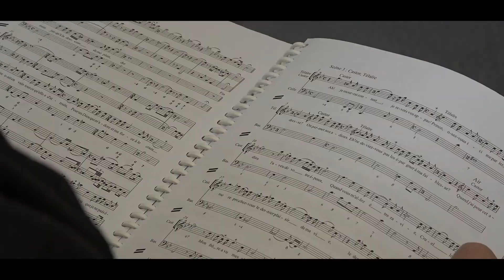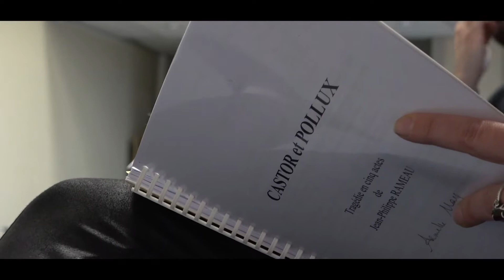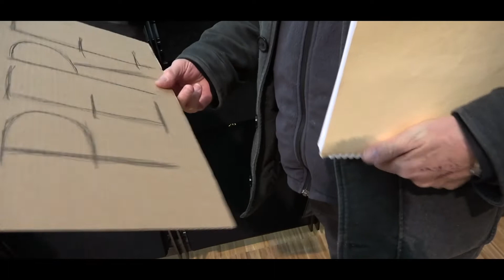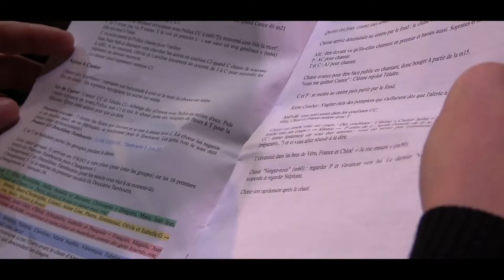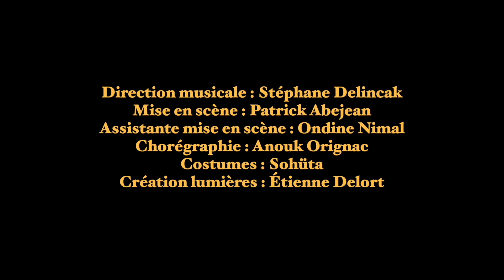ABDS Castor & Pollux Making-of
La fabrique du spectacle en résidence à Odyssud et à l'Aria, vue par JFGL